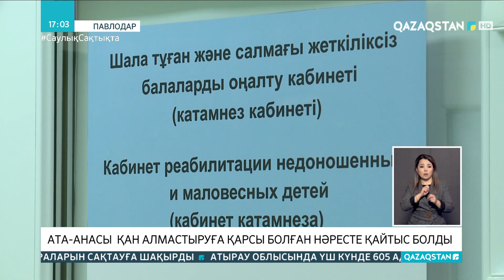Павлодарда ата-анасы қан алмастыруға қарсы болған нәресте қайтыс болды